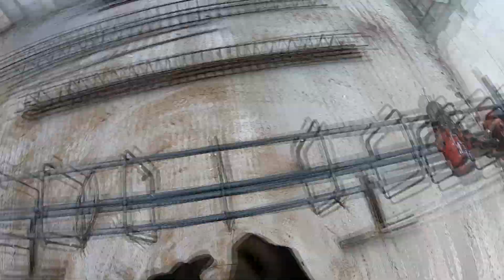Relacja z budowy - Wiązanie zbrojenia wkrętarką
W tym filmie krótka relacja z budowy i kręcenie zbrojenia wkrętarką ;)

Jak szalujemy?
Podsumowanie kosztów
Zrób to sam
Budowa domu
SLS
H+H
SOLBET
Suporex
Beton komórkowy